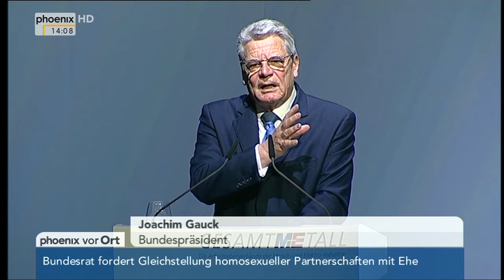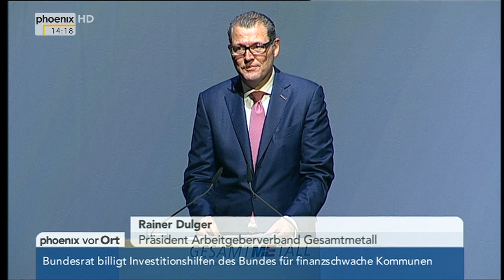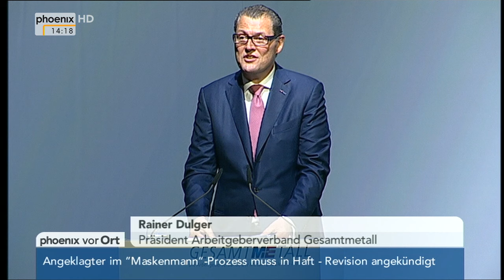Festakt 125 Jahre Gesamtmetall: Reden u.a. von Joachim Gauck am 12.06.2015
Festakt „125 Jahre Arbeitgeberverband Gesamtmetall“ unter anderem mit Reden von Bundespräsident Joachim Gauck, Gesamtmetall-Präsident Rainer Dulger und IG-Metall-Vorsitzenden Detlef Wetzel